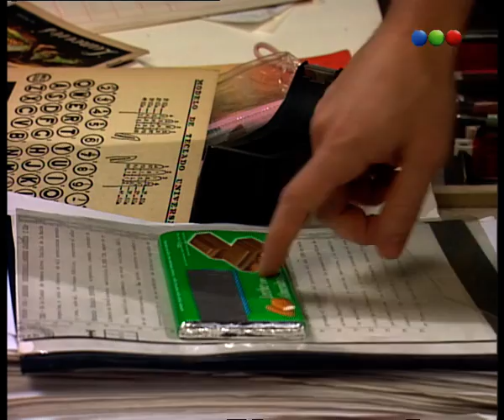Capítulo 11 - Máximo Corazón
La historia comienza cuando Máximo Martinelli (Gabriel Corrado) pierde a su
esposa (Emilia Mazer) al cumplirse el primer aniversario de casados. Ella es
atacada por delincuentes y muere. En medio del dolor, él decide que el
corazón de su mujer sea trasplantado a Luján (Valeria Bertuccelli), una joven
que necesitaba desesperadamente de él para seguir viviendo.
A partir del transplante, Luján comienza a experimentar sensaciones nuevas y
por ello se plantea la necesidad de saber quién era la persona que le donó el
corazón. Así, termina conociendo a Máximo, de quién se enamorará.